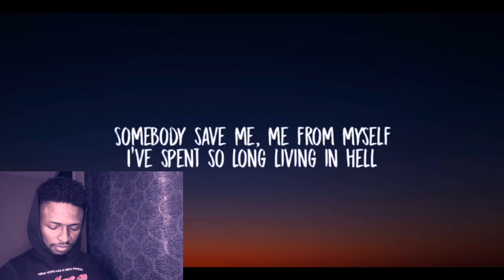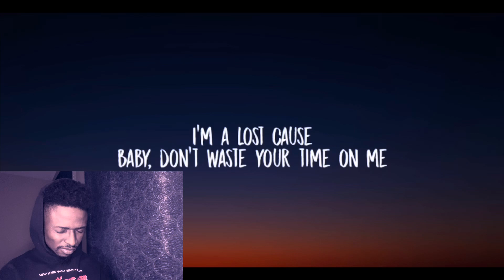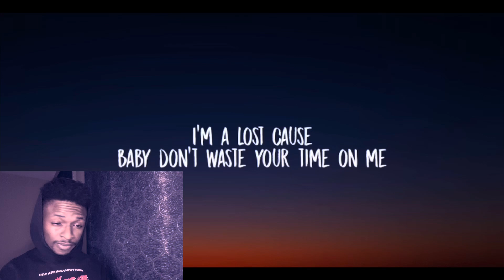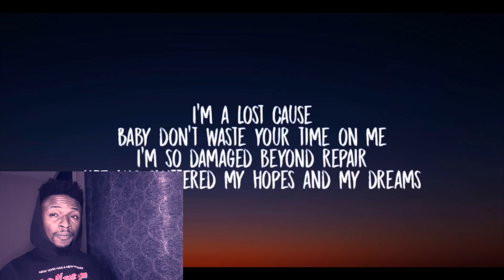JELLY ROLL ‘ Save ME’ (Reaction)